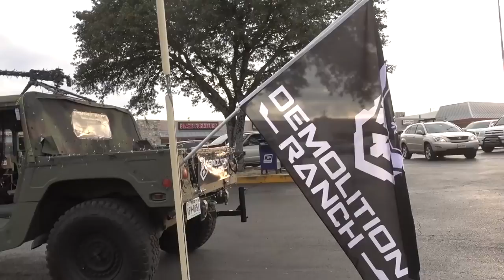Soooo....We Bought a Crack House...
Youtubers are always bragging about their new mansions, but no one has ever bragged about their new crack house... I'm a trailblazer.

This Demolition/Vet Ranch merch will give you +2 Strength, +3 Armor, and +10 Awesomeness.

The Drone I Use
GoPro Hero5
GoPro Session
Compound Sliding Miter Saw
Drill/Driver Combo
My editing software